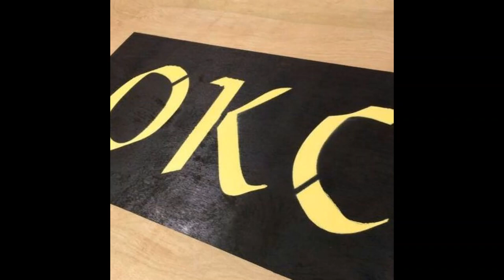Oman Kickboxing Club (OKC)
Oman Kickboxing Club is the Very First Boxing and Kickboxing Club in Oman.
Watch How they made Their Journey!